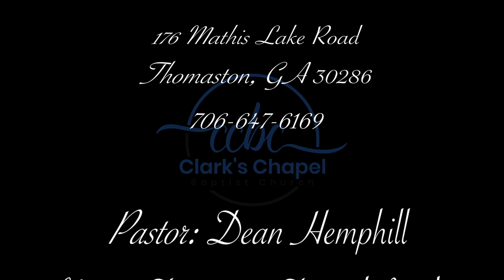Sunday School - Sept 29th, 2024 - Teacher: Marty Jordan